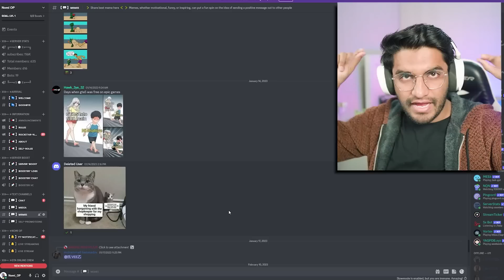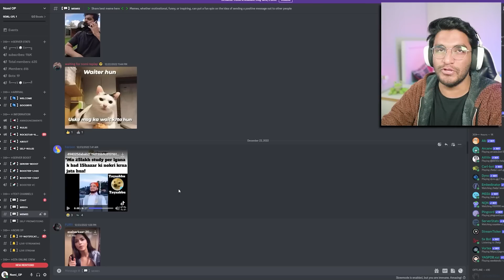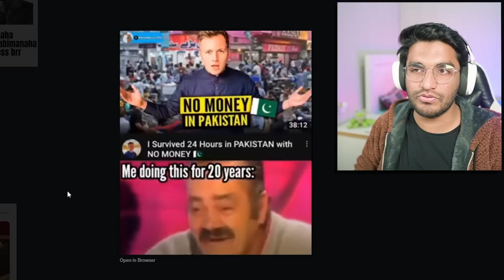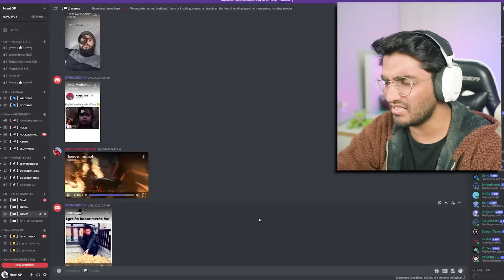These Memes are funny than Ducky Bhai Vlogs 😂